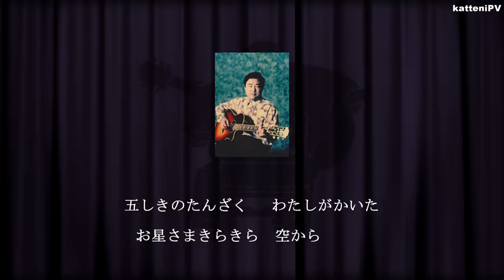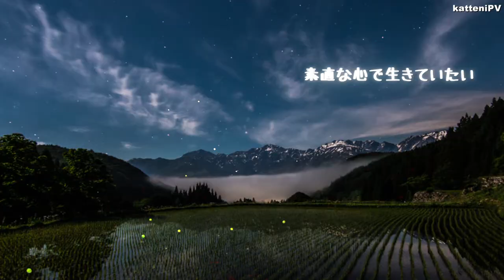七夕 - 村下孝蔵 / "TANABATA" LIVE VERSION - KOZO MURASHITA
6年前に作った動画の再UPです。